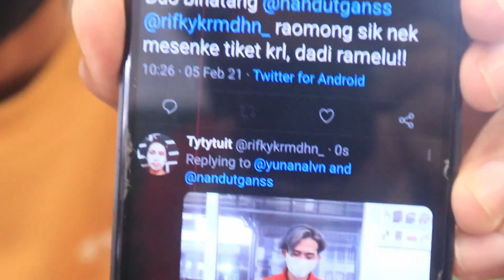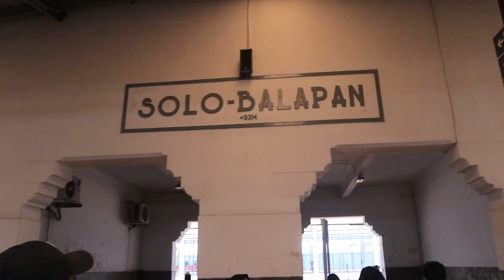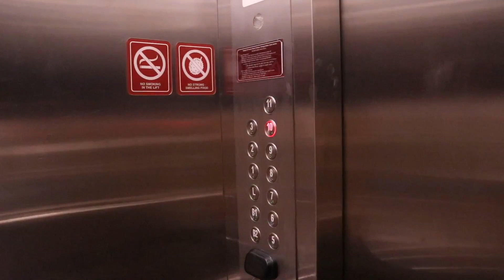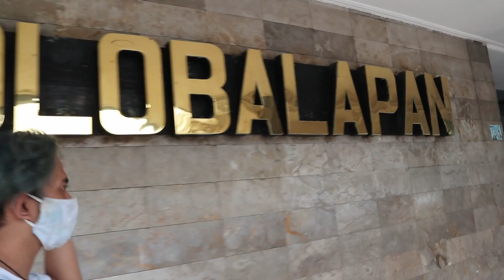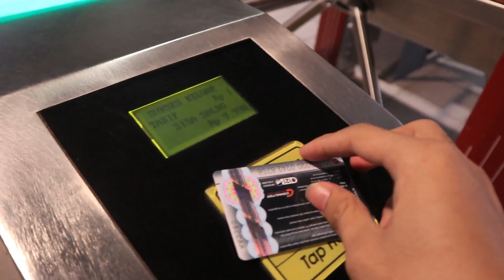COBAIN KRL JOGJA-SOLO SAMBIL LIBURAN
Hallo gaes disini GPASquad bakal jalan-jalan nyobain KRL Jogja-Solo yang baru sekaligus liburan di Solo, mau tau keseruan selanjutya gimana??

Ikuti terus channel GPASquad yaaa...

NIKONIKONIK!